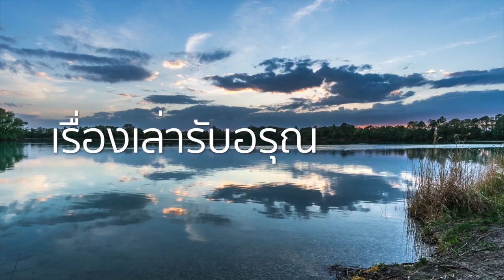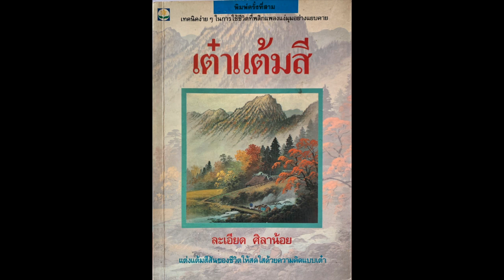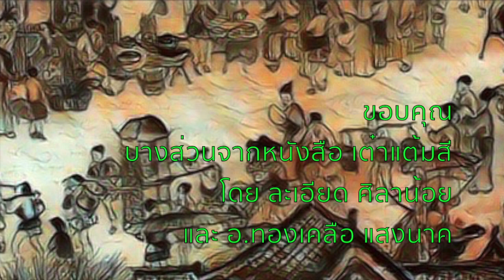เก่งผิดที่ ! | เรื่องเล่ารับอรุณ 56 | รุ้งแปดสี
จะเก่งกล้าสามารถขนาดไหน
ถ้าผิดที่ ผิดเวลา
ความเก่งกล้าก็ไม่มีความหมาย